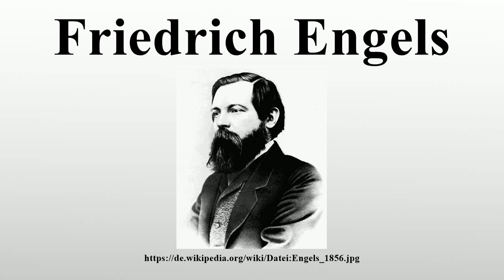Friedrich Engels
Vielen Dank für Ihre Unterstützung:

Friedrich Engels (* 28.November 1820 in Barmen in der preußischen Provinz Jülich-Kleve-Berg; † 5.August 1895 in London) war ein deutscher Philosoph, Gesellschaftstheoretiker, Historiker, Journalist und kommunistischer Revolutionär.Darüber hinaus war er ein erfolgreicher Unternehmer in der Textilindustrie.

Bild-Copyright-Informationen
Urheber Info: George Lester, Manchester photographer